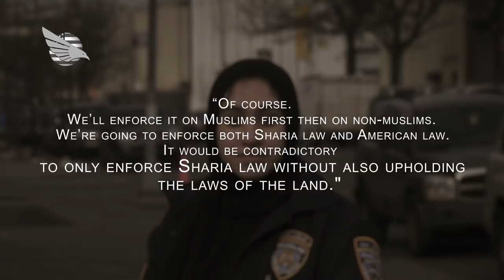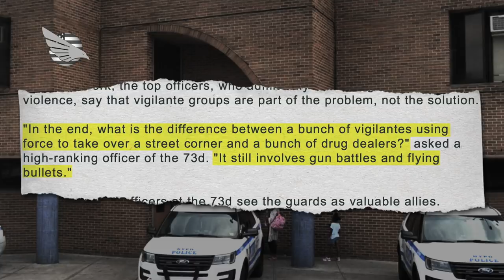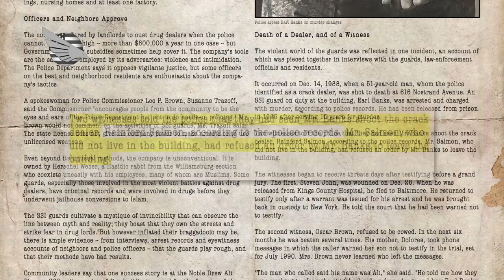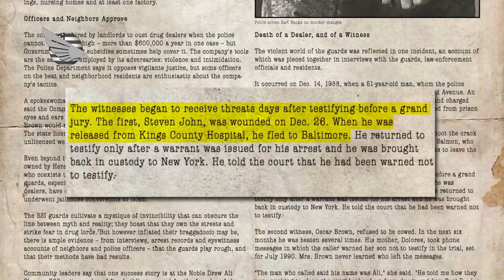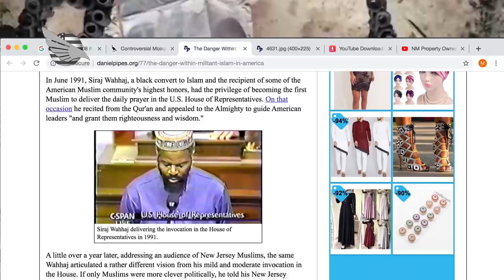7 things to know about Muslim Community Patrol Cars in NYC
Christian Action Network has released a shocking short documentary exposing the secret agenda behind the controversial Muslim Patrol Cars policing the streets of New York City.

With the aid of confidential informants, the video divulges several alarming facts behind the newly created Muslim Community Patrol & Services (MCP&S), which began launching patrol cars in New York City in November 2018.

12/2/19 Update: MCP Patrol Officers are being described as "bullies" and "gangsters".